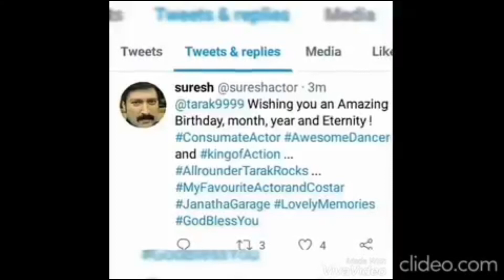Celebrities birthday Wishes To Tarak | Young Tiger NTR | Happy Birthday Tarak